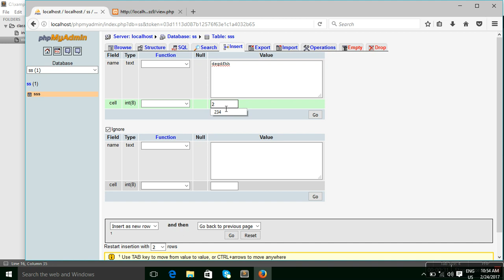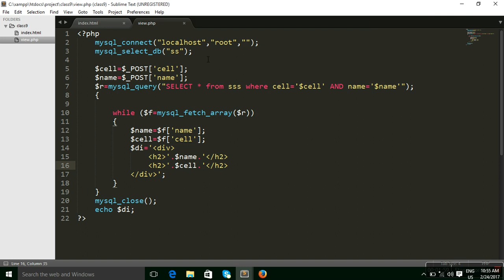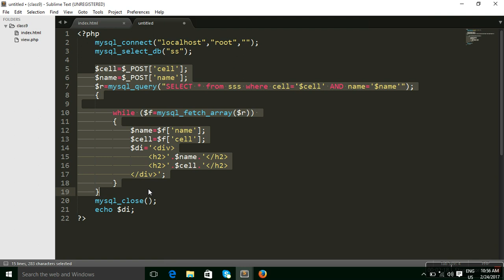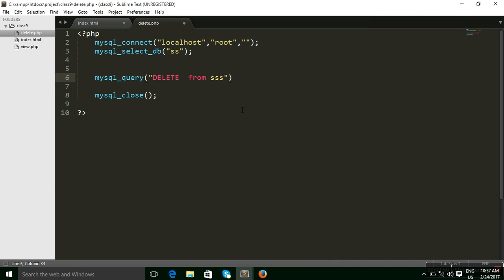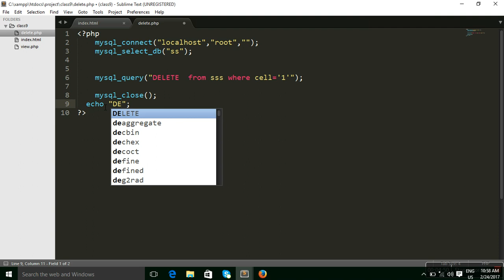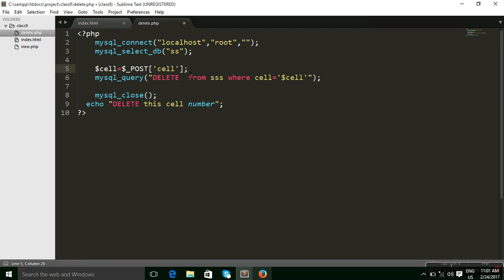Advanced PHP | Data view select + order by + data upload + select data 10.3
TITLE : Advanced PHP | Data view select + order by + data upload + select data 10.3
Last BD চ্যালেনটিতে Web Design & Development (Php Full Project) প্রজেক্টের টিউটর ভিডিওগুলো সরাসরি ইউটিউবে আপলোড করা হয়েছে। ভিডিওগুলোতে বিস্তারিত Web Design & Development বিষয় আলোচনা করা হয়েছে। ভিডিওগুলো দেখা মাধ্যমে 👍🏼 ইনশাল্লাহ আপনি ✔ওয়েব ডিজাইন ও ডেভেলপমেন্ট সম্পকে ভাল ধারনা পারেন। ভিডিও একত্রে শিখতে নিচের লিংকে ক্লিক করুন। 🔔 Web Design & Development (AtoZ) 👀